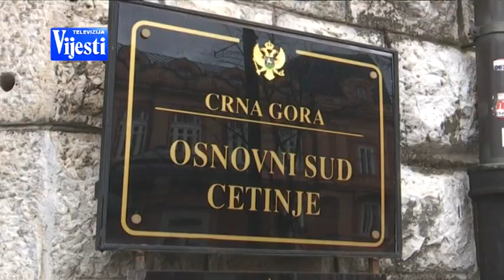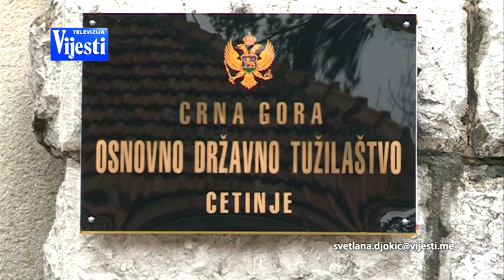VIJESTI U POLA 7 - PRESUDA VELJOVIĆ | Vijesti Online